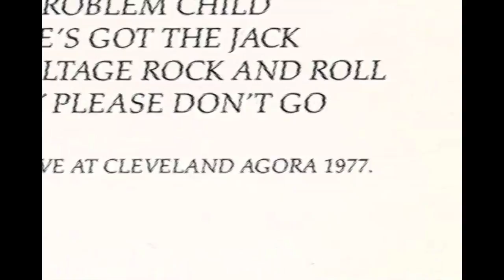The Cleveland Agora: "Building a Rock n' Roll Institution"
Hank LoConti reflects on how the music he grew up with differed from the bands who played the Agora and talks about working with radio station WMMS to help promote shows at his club.

This video was created in the Summer of 2008 for use in the kiosk component of the Euclid Corridor History Project. Research was conducted by students in the Cleveland State University Department of History, with film production by Authentic Films Company.

Hank LoConti describes moving the location of the Agora in 1967 from University Circle to East 24th Street, near the campus of Cleveland State University.